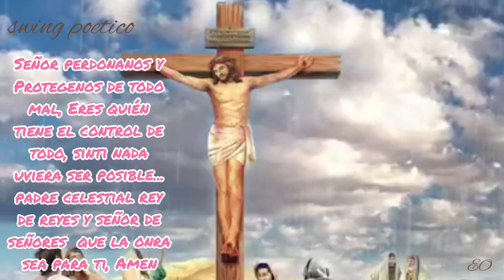y Reflexión Para ti Contenido para yutube